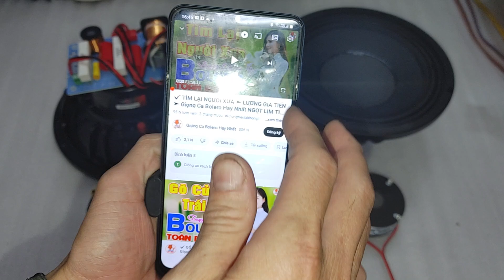Tiếng ra quá đẹp rẻ là do thời tiết nóng combo neo bass 25 coil 76mm tép neo bi bc 450. đt0904612323